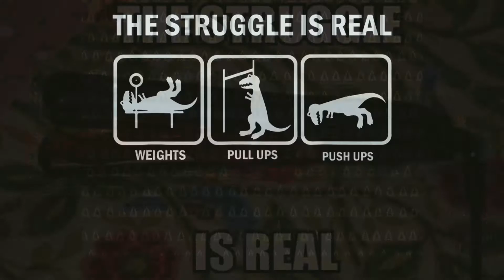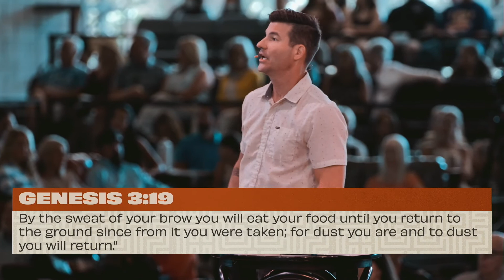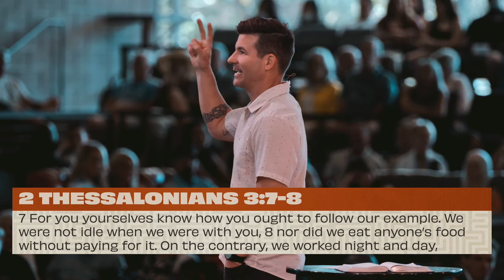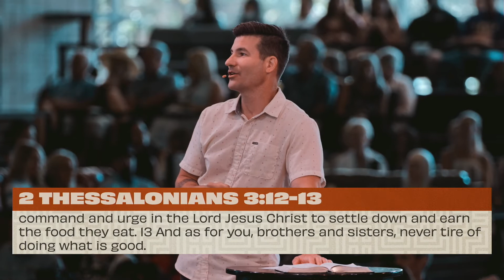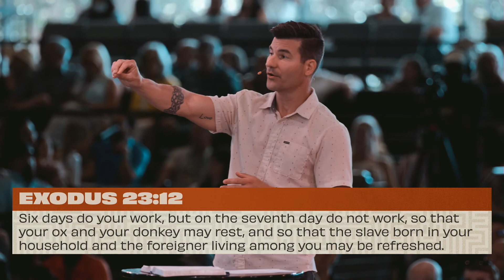The Struggle is Real | Scott Swanson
9.4.22 | Take Back Your Life | Scott Swanson

Dealing with the daily challenges of harsh bosses/managers, lazy co-workers, exhausting tasks, the list goes on. What we can do to look for guidance and strength is turn to The Bible and find how God works and turns challenges into life shaping moments.